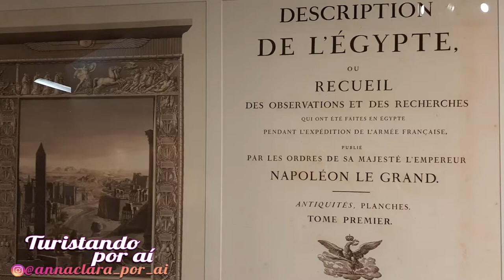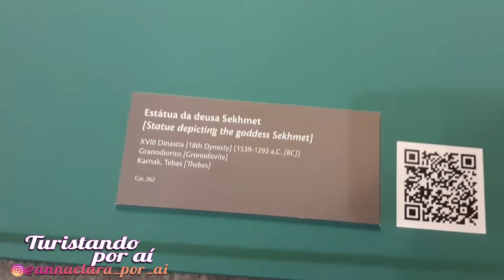Egito Antigo Do Cotidiano à Eternidade CCBB SP / Ancient Egypt From Everyday to Eternity CCBB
Vai fazer a egípcia ou vai visitar a exposição "Egito Antigo - Do Cotidiano à Eternidade" no Centro Cultural Banco do Brasil em São Paulo?
São 4 andares, térreo e subsolo com muitas peças, vídeos e muita história. São 140 peças do Museu Egípcio de Turim na Itália, entre amuletos, esculturas, pinturas, objetos cotidianos e litúrgicos, além de fragmentos de cerâmica utilizados para escrever mensagens, um Livro dos Mortos em papiro, sarcófagos, múmias de animais e uma múmia humana que data de 700 a.C da 25ª dinastia.

🖼 Exposição "Egito Antigo - Do Cotidiano à Eternidade"
📅 A partir de 19/fev
💛 CCBB São Paulo
📍‪Rua Álvares Penteado, 112
🚇 Metrô São Bento
🕒 Todos os dias, 9h ‪às 21h,
⚠ Fecha às terças
💛 Entrada gratuita
Agende sua visita gratuitamente pelo site/app da Eventim.

Para quem vai de metrô, estação São Bento.
Para quem vai de carro, tem van do estacionamento conveniado (rua da Consolação, 228) até o prédio.
Para aplicativos de carros, o endereço pode ser a Praça do Patriarca, depois é só seguir a pé pela rua da Quitanda.

Beijão e tchau tchau

Are you going to do the Egyptian or are you going to visit the exhibition "Ancient Egypt - From Everyday to Eternity" at the Banco do Brasil Cultural Center in São Paulo?
There are 4 floors, ground floor and basement with many pieces, videos and a lot of history. There are 140 pieces from the Egyptian Museum of Turin in Italy, including amulets, sculptures, paintings, everyday and liturgical objects, as well as fragments of ceramics used to write messages, a Book of the Dead on papyrus, sarcophagi, animal mummies and a # human mummy dating from 700 BC from the 25th dynasty.